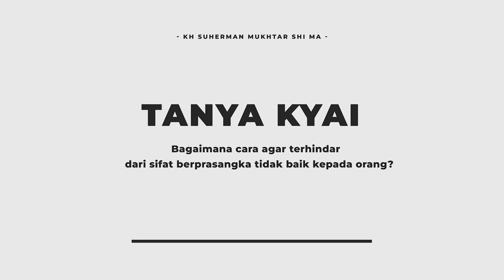Bagaimana Cara Agar Terhindar Dari Sifat Berprasang... - Kyai Menjawab || KH Suherman Mukhtar SHI MA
Bagaimana Cara Agar Terhindar Dari Sifat Berprasangka
Tidak Baik Kepada Orang
KH.Suherman Mukhtar,SHI.,MA
TANYA JAWAB
INFAQ/SEDEKAH PEMBANGUNAN
a/n EDY (Pengawas Team Media Al-isyraq)